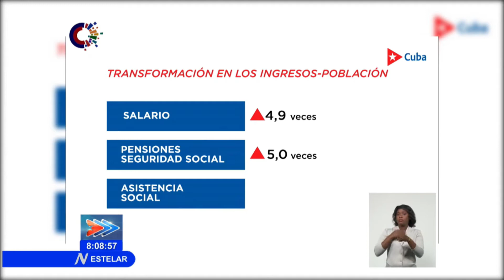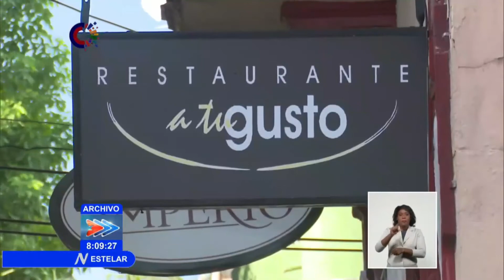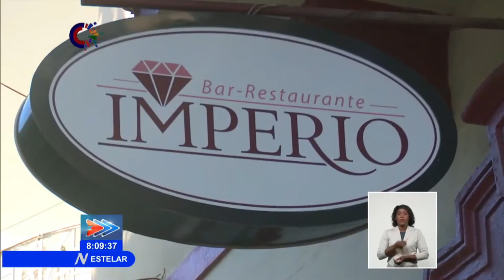Resumen de las palabras de Marino Murillo en la Mesa Redonda (14-10-2020)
La Mesa Redonda transmitió el 14 de octubre de 2020 las aclaraciones realizadas por Marino Murillo, con respecto a los temas del nuevo ordenamiento económico por el cual atraviesa Cuba. El Ministro de Economía y Planificación Física, Alejandro Gil, tambien compareció a este encuentro, transmitido por varios canales de nuestra Televisión, con la colaboración del Sistema Informativo de la Televisión Cubana y el Canal Caribe